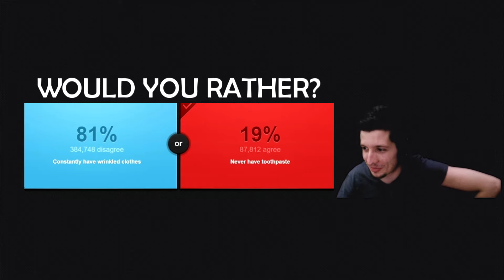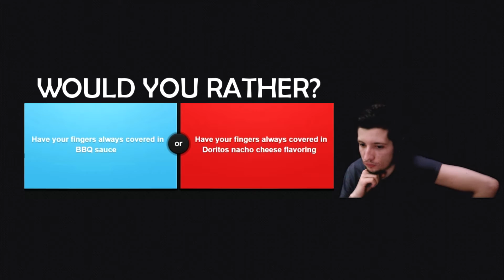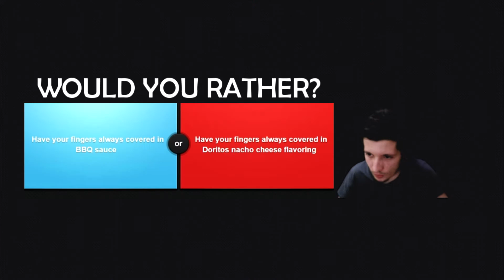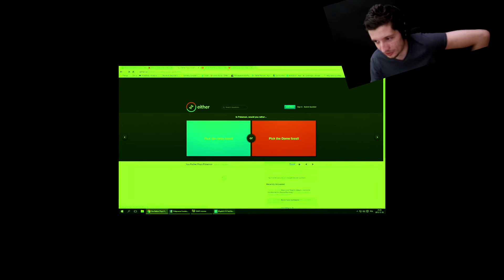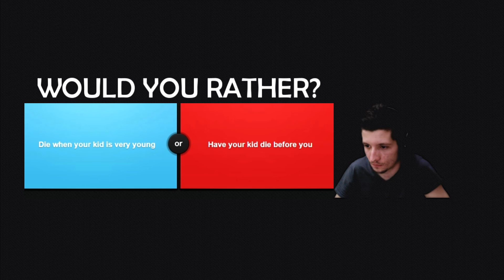Would You Rather w/ 25A0 | Funny Moments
Some time ago together with Moritz @25A0 we played "Would You Rather". This is what came out of that :)
Jakiś czas temu razem z Moritzem @25A0 zagraliśmy w "Would You Rather". Pomyślałem, że coś z tego zrobię :)